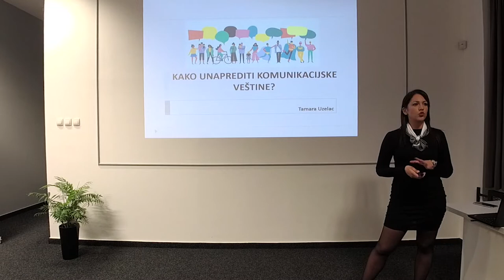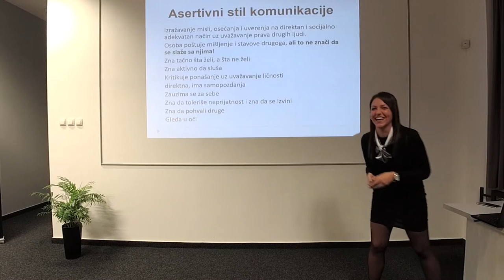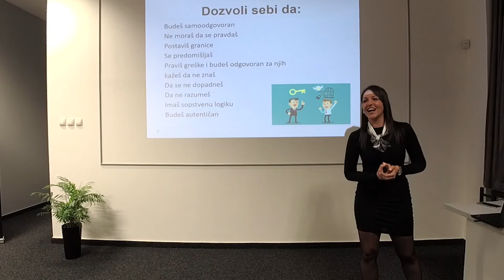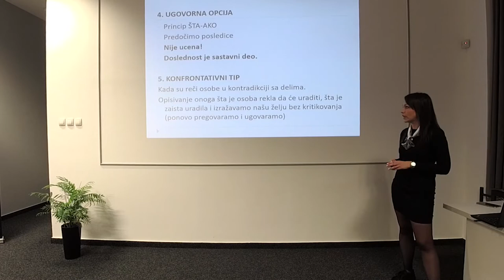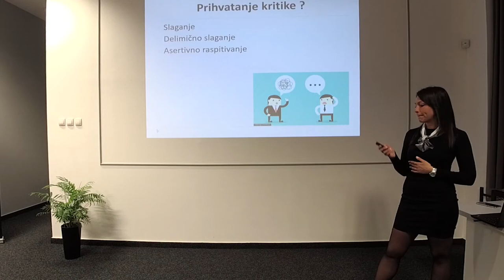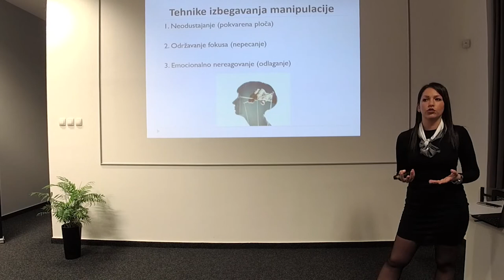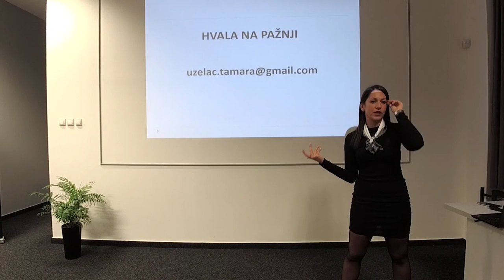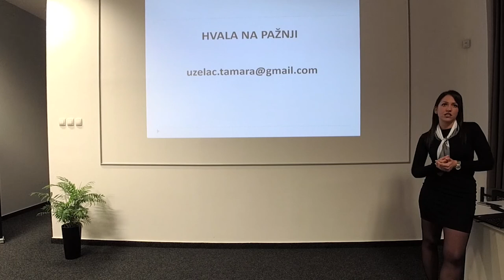Kako unaprediti komunikacijske veštine?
Kao što su tehnička znanja i veštine potrebne da bi svako radio posao koji voli i želi, tako su i fine veštine potrebne da bi imali funkcionalne i zdrave odnose, kako na poslu tako i u privatnom životu. Ispravna komunikacija je od izuzetne važnosti i velikog značaja za razvoj kako profesionalne karijere, tako i za lični razvoj osobe.

Tamara je sa učesnicima meetupa podelila neke savete i trikove kako da se zauzmu za sebe, kako da nauče da kažu ne, kako da upute kritiku, ali i prime istu.

O predavaču
Tamara Uzelac je diplomirani psiholog i sertifikovani savetnik pod supervizijom OLI psihodinamskog metoda. Tri godine je radila u centru za odvikavanje od kockanja, a od skoro je u IT svetu iz ugla ljudskih resursa.

Posetite Infostudhub i pratite naše događaje ili rezervišite mestu u našem coworkingu